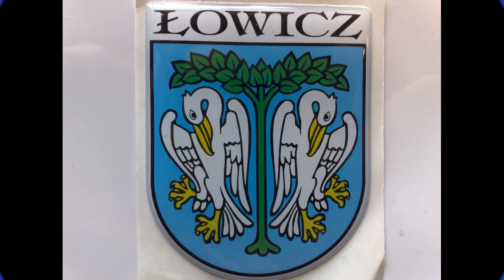Łowicz u Królowej.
PIESZA PIELGRZYMKA ŁOWICKA 2011 R.
Muzyka Amatorski Zespół Regionalny im.Wł.St. Reymonta.